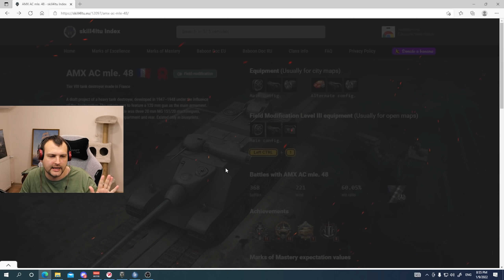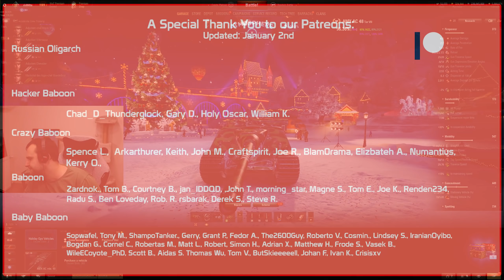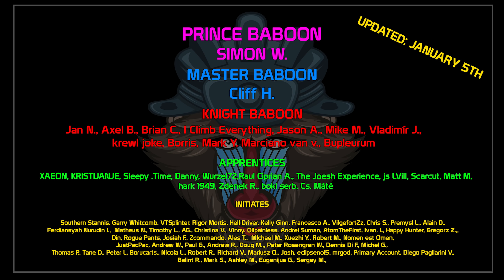Moooooo! AMX AC 48| World of Tanks